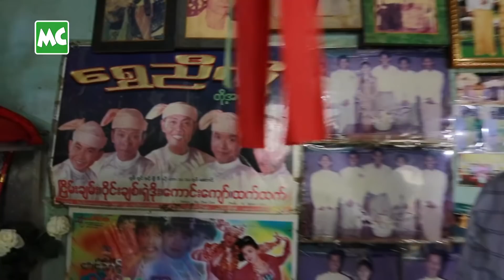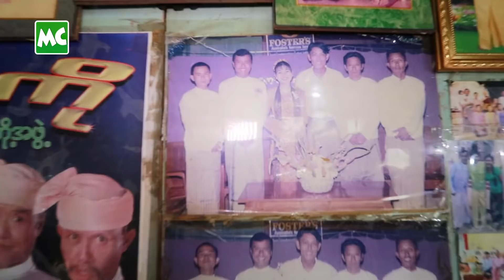အိမ်ရောင်းပြီး အကြွေးဆပ်ရတော့မယ်" ဝိုင်းချစ်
“COVID ပထမလှိုင်းကတည်း အလုပ် မရှိဖြစ်နေတာ အခုဆိုရင် (၂) နှစ် နီးပါးလောက် ဖြစ်သွားပြီ။ ကျန်းမာရေးအတွက် ဆေးကုသဖို့ ငွေချေးခဲ့ရတဲ့ အကြွေးတွေက ရှိနေတယ်။ ဒါကြောင့် ဘ၀မှာ ပထမဆုံး ပိုင်ဆိုင်ခွင့်ရခဲ့တဲ့ ဒီအိမ်ကလေးကို ပြန်ရောင်းဖို့ ဆုံးဖြတ်ခဲ့ရတာပါ" လို့ ပြောလာတာ လူရွှင်တော် ၊ သဘင်အနုပညာရှင် ဝိုင်းချစ် နှင့် ခဏတာ။

@MyanmarCelebrity Well-known Comedian, Wine Chit is about to sell his house to pay off his debts.